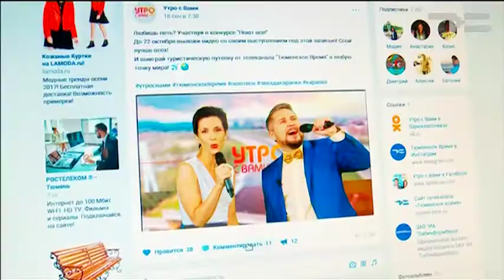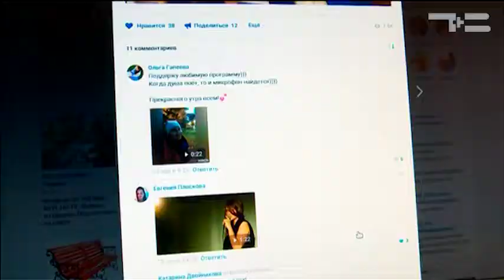Поют все! - «Утро с Вами» 21.09.2017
Телеканал "Тюменское время" и компания "Ростелеком" объявляют конкурс! Спой песню, запиши это на видео и выложи в комментариях к посту в группе программы "Утро с вами" в контакте. Победителя ждёт солидный подарок!